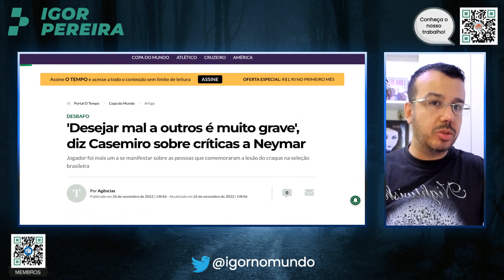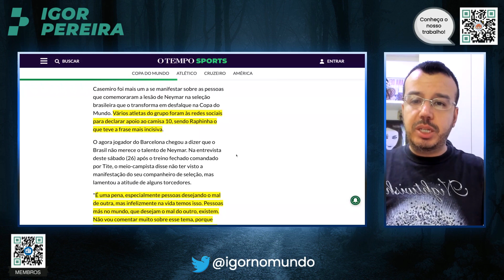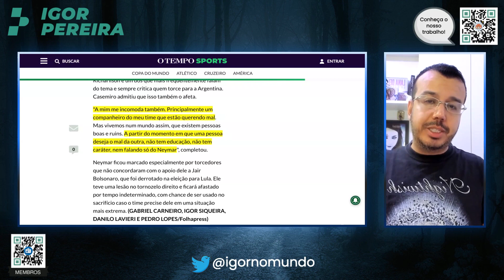CASEMIRO MANDA A REAL SOBRE O CASO NEYMAR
COPYRIGHTS: FAIR USE, Title 17, US Code (Sections 107-118 of the copyright law): All media in this video is used for purpose of criticism, comment, news reporting, teaching, scholarship, and research under terms of fair use. All footage, music & images used belong to their respective companies.